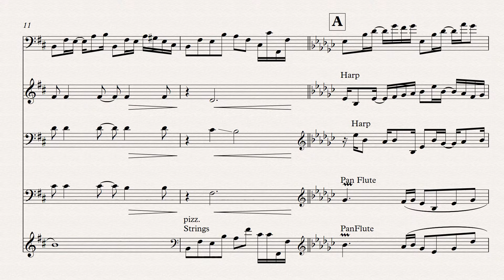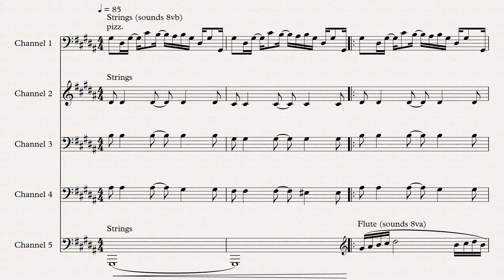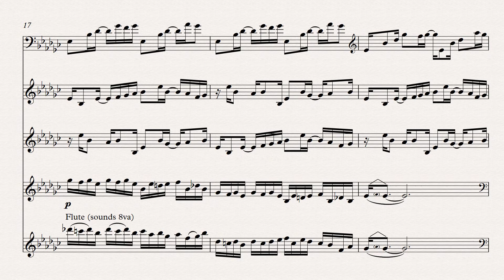Prologue to the Tale - Arcana (SNES, 1992) OST - Transcription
Composed by Jun Ishikawa and Hirokazu Ando

Instrument names are suggestions because many timbres are ambiguous.